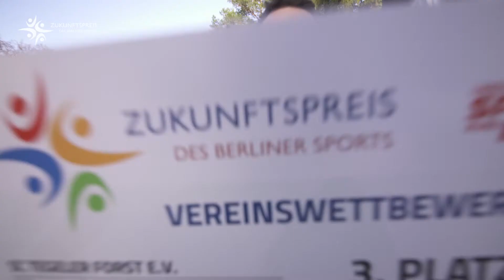KITA SportMobil (Zukunfstpreis des Berliner Sports 2021) | SC Tegeler Forst / LG NORD Berlin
Platz 3 beim Zukunftspreis des Berliner Sports 2021.
Das "KITA SportMobil" ist in 2021 gestartet und wird in 2022 noch mehr Kindertagesstätten in Nord Berlin erreichen.

Wir bringen die Bewegung zu euch und motivieren Eltern, Kinder und Erziehende zur Gestaltung eines aktiven Lebensstils 🙂

Glückwunsch an alle Platzierten und an unsere tollen Trainerinnen Anni und Hella.

Auch ein großer Dank geht an das Bezirksamt Reinickendorf und die Innungskrankenkasse Berlin-Brandenburg (IKK BB), ohne deren Unterstützung die Umsetzung des Projekts nicht möglich gewesen wäre.